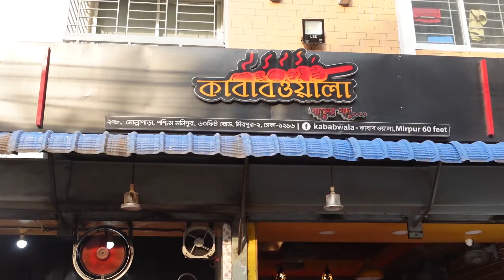Day 223 | Kababwala | Mirpur 60 Feet | Chicken Chap | Chicken Boti Kabab | Chicken Tikka | Beef Shik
Chicken Chap 120 BDT
Chicken Tikka 120 BDT
Beef Sheek Kabab 130 BDT
Chicken Boti Kabab 120 BDT
Butter Naan 40 BDT
Plain Naan 30 BDT
Luchi 10 BDT

Please watch the video and like the page. Hope you will like it! 😃